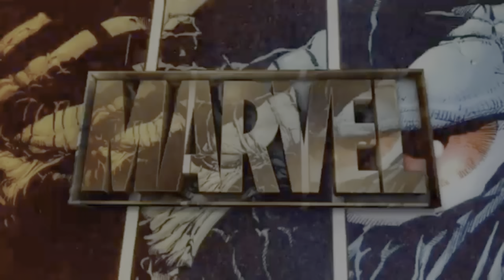Zagrajmy w Marvel Spiderman Miles Morales odcinek #15 - Misje poboczne [PS5 60 FPS UHD]